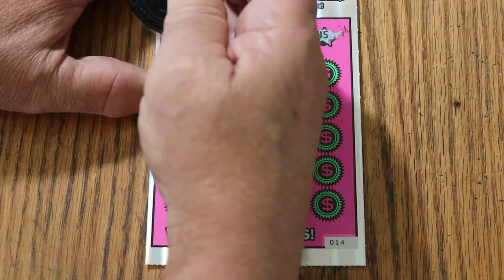DAY 24 $20💥CASH EXPLOSION💥😎